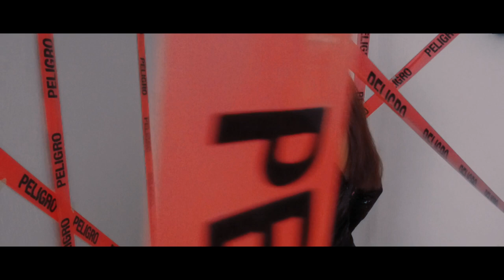A Kumbia Mafiosa 2024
Para Mas Contenido Sigue Nuestras Paginas Y Canales
FACEBOOOK
El Infamoso En Movimiento Tv